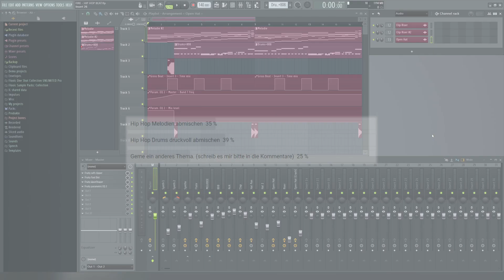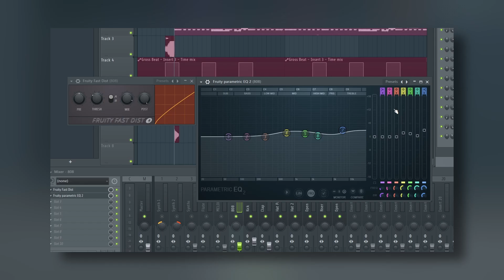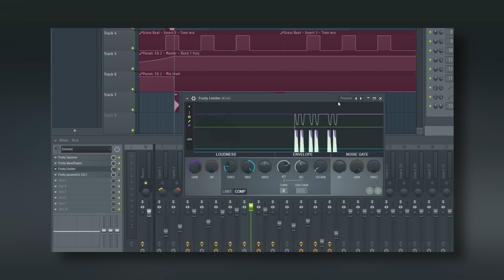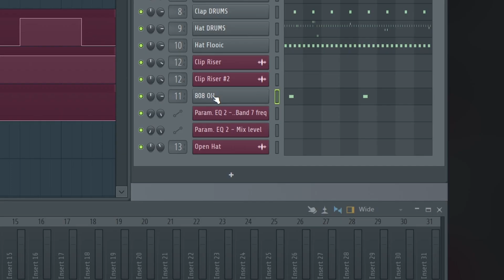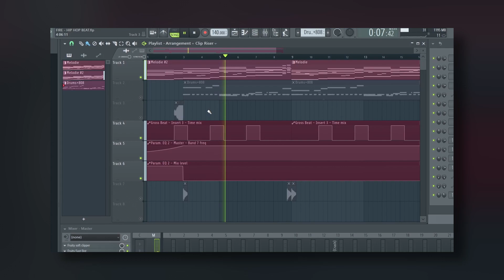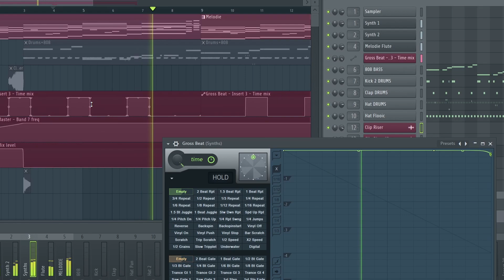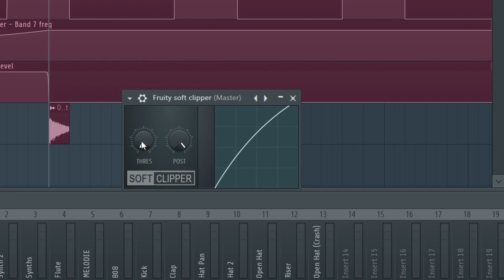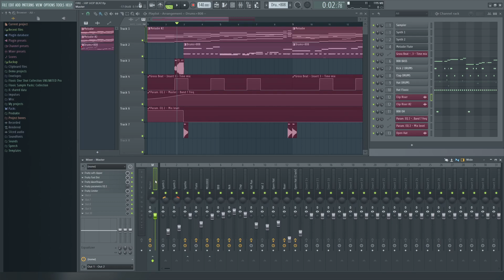SO KANNST DU HIP HOP DRUMS DRUCKVOLL ABMISCHEN!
In diesem Video zeige ich dir, wie du deine Hip Hop Drums kraftvoll in FL Studio abmischen kannst. Hierbei werden wir nicht nur das Drum Mixing beachten, sondern auch, wie wichtig das Zusammenspiel zwischen Drums, Bass (808) und Melodie ist.

Nur wenn dieses Zusammenspiel erfolgreich ist, sind deine Drums wirklich druckvoll. Ein gutes Mixing reicht hierfür nicht immer.

Zunächst widmen wir uns den Grundlagen des Hip Hop Drum Mixings: dem Leveling. Hier zeige ich dir, wie wichtig das Anpassen der Laustärkeverhältnisse zwischen Kick, 808, Clap und weiteren Elementen deines Beats ist. Außerdem zeige ich dir, welche Effekt-Plugins deine Drums druckvoller wirken lassen.

Ich zeige, dir worauf du beim Einsatz von Reverb achten musst und wie du deine Melodie so gestallten kannst, dass sich diese optimal mit deinen Drums vermischt.

Neben dem Melodie Mixing erwartet dich der Master Kanal. Wie du hier gezielte Effekte zum Einsatz bringen kannst, erkläre ich ebenfalls in diesem Video.

Ich wünsche dir viel Spaß!

Bei Fragen und Feedback, kannst du gerne einen Kommentar schreiben!

✔ Tutorials zur Musikproduktion in FL Studio 20
✔ Unterhaltung im Bereich der Musik
✔ Community Formate
✔ Kostenlose Produkte

• Tritt der FLFlo Community jetzt kostenlos bei!